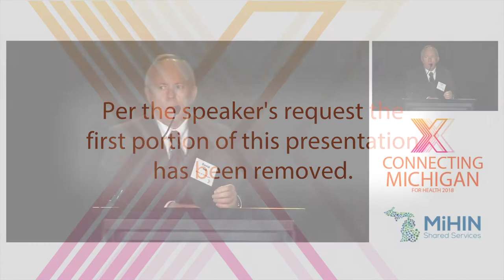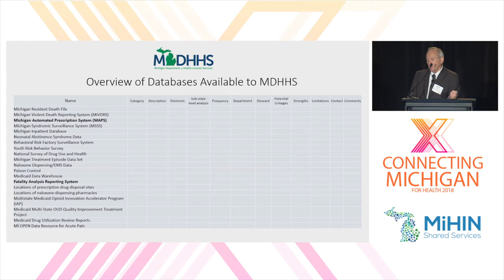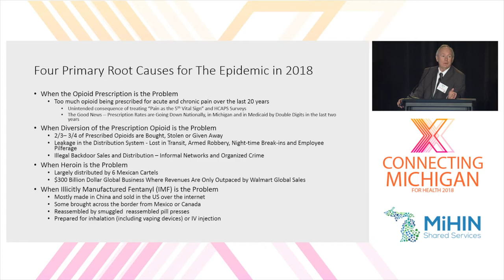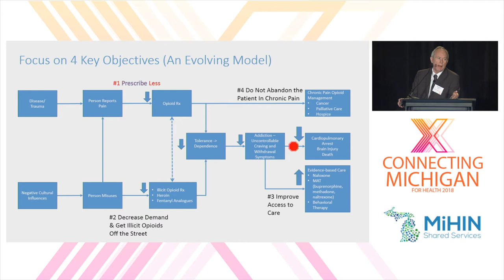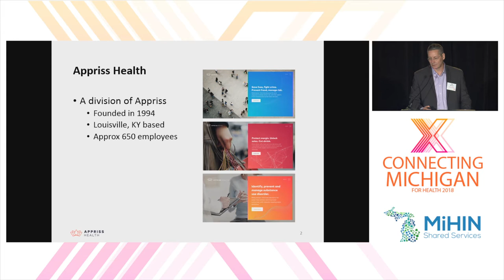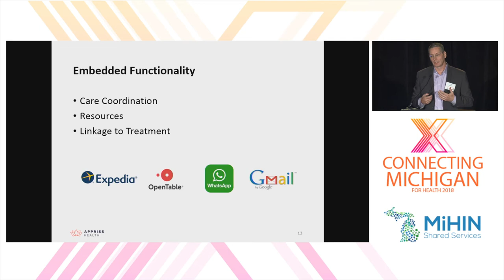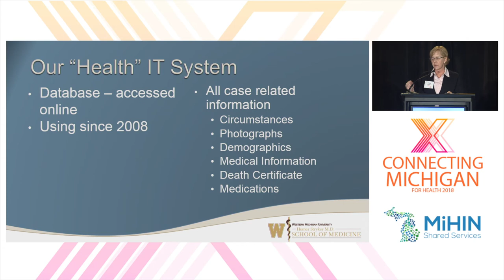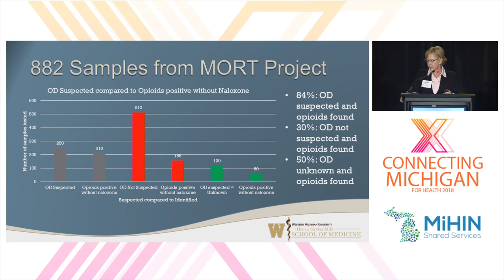Health IT Can Help NOW with the Opioid Crisis | Connecting Michigan 2018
Health IT Can Help NOW with the Opioid Crisis

The National Governors Association has been working with organizations in Michigan to improve sharing of behavioral health information through existing statewide infrastructure. One application of that effort that has gained considerable traction is the capability of Michigan’s statewide Admission, Discharge, Transfer (ADT) notifications to help fight the opioid crisis by flagging areas of concern specified by providers, such as risk of opioid addiction. Learn how this collaborative effort has approached the opioid crisis from a health information exchange perspective, and how ADT notifications are playing a role in protecting our citizens from the dangers of addiction.

Tim Pletcher, Dr. David Neff, Dr. Jim Huizenga, Joyce L. deJong